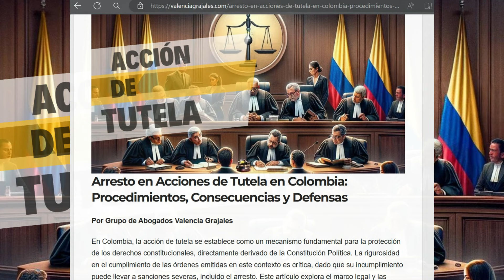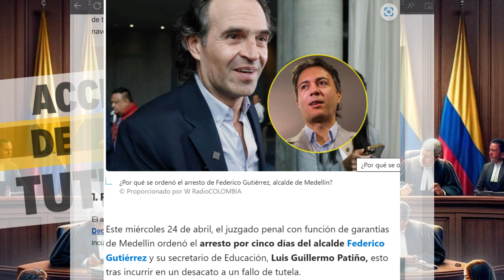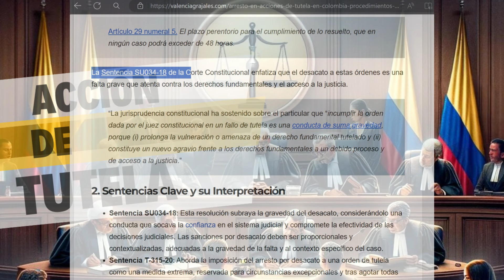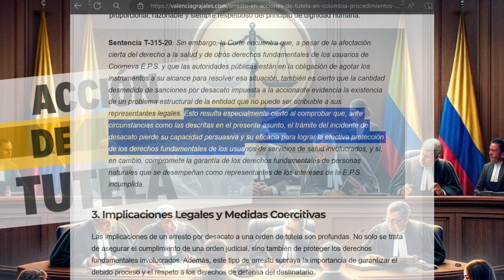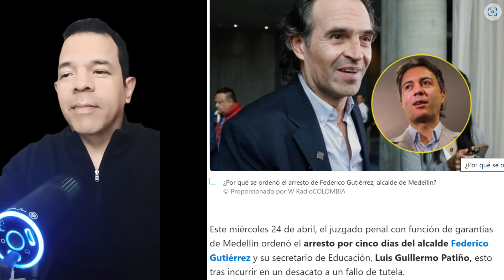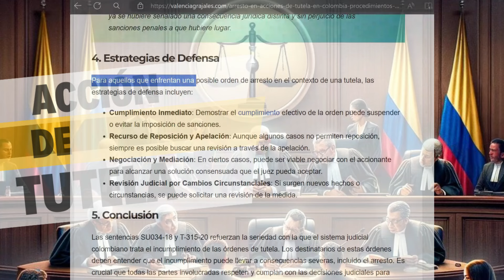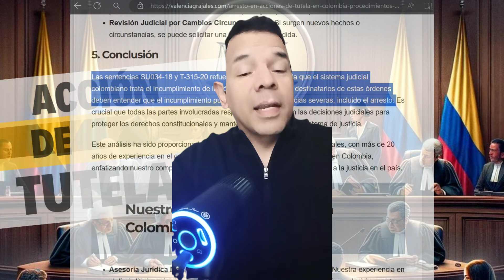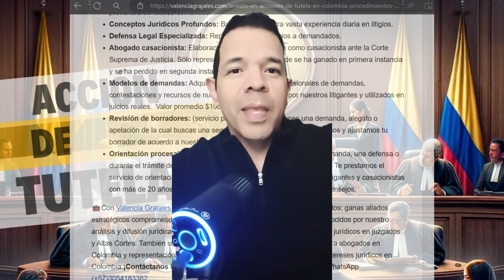Arresto en Acciones de Tutela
Esto le pasó a un Alcalde de Medellín y le puede pasar a cualquiera. !Aprende esto y evita dolores de cabeza!
En este video, exploramos cómo las acciones de tutela funcionan en Colombia, centrando nuestra atención en un caso reciente donde el alcalde de Medellín y su secretario de Educación fueron sujetos a una orden de arresto por desacato a un fallo de tutela. Analizamos las bases legales, las sentencias clave de la Corte Constitucional y discutimos las implicaciones legales y las estrategias de defensa disponibles. Este caso resalta la importancia de cumplir con las órdenes judiciales para proteger los derechos constitucionales y mantener la integridad del sistema de justicia. ¡Únete a nosotros para entender mejor cómo el derecho constitucional impacta la vida pública en Colombia!

NUESTROS SERVICIOS JURÍDICOS EN COLOMBIA:

*Asesoría Jurídica Mensual: Obtén una asesoría mensual preventiva. Nuestra experiencia en el diario litigio en juicios por más de 20 años te ayudará a tomar las mejores decisiones y te prevendrá de futuras demandas.

*Conceptos Jurídicos Profundos: Basados en nuestra vasta experiencia diaria en litigios.

*Defensa Legal Especializada: Representación en juicios a demandados.

*Abogado casacionista: Elaboración y/o representación como casacionista ante la Corte Suprema de Justicia. Sólo representamos en casos donde se ha ganado en primera instancia y se ha perdido en segunda instancia ante el Tribunal.

*Modelos de demandas: Adquiere nuestros modelos profesionales de demandas, contestaciones y recursos de nuestra autoría, realizados por nuestros litigantes y utilizados en juicios reales.  Valor promedio $100.000

*Revisión de borradores jurídicos: (servicio para abogados): ¿Tienes un contrato, una demanda, alegato o apelación de la cual buscas una segunda opinión profesional?; revisamos y ajustamos tu borrador de acuerdo a nuestra experticia en estos procesos.

*Orientación procesal: ¿vas a tomar una decisión procesal en una demanda, una defensa o durante el trámite de un proceso o antes de iniciar un proceso judicial?. Te prestamos el servicio de orientación procesal, basada en nuestra trayectoria como litigantes y casacionistas con más de 20 años de experiencia. Te daremos recomendaciones y consejos.

💼Con Valencia Grajales Abogados, no solo contratas a un grupo de abogados; ganas aliados estratégicos comprometidos con tu seguridad jurídica. Además somos reconocidos por nuestro análisis y difusión jurídica semanal en nuestras redes, sobre los aconteceres jurídicos en juzgados y Altas Cortes. También somos conocidos por nuestros servicios jurídicos para abogados en Colombia y representación a Colombianos en el exterior y extranjeros con intereses jurídicos en Colombia.

Contáctanos hoy! 🗒️Cuéntanos cual es tu necesidad legal